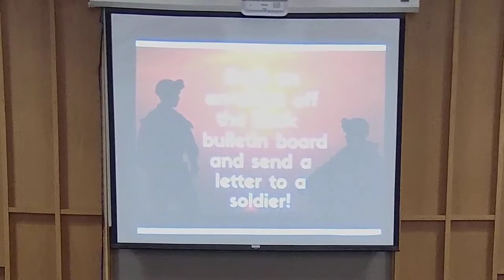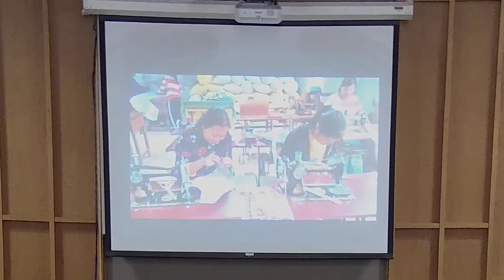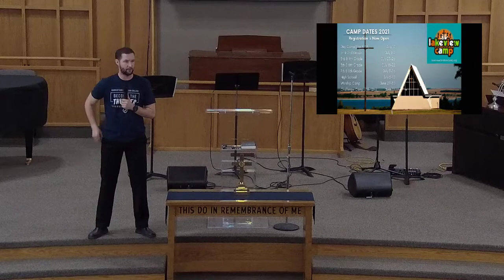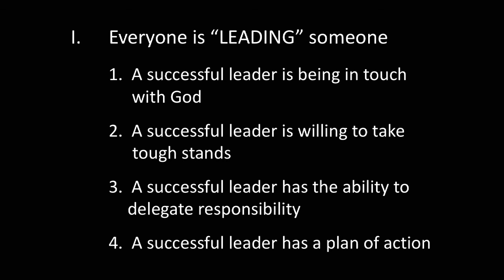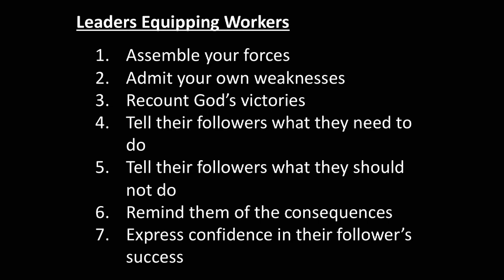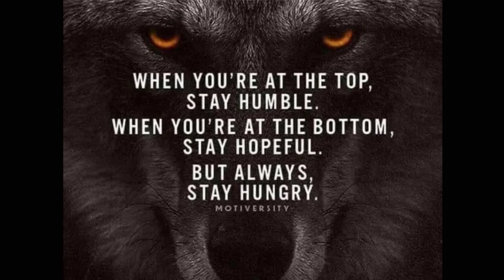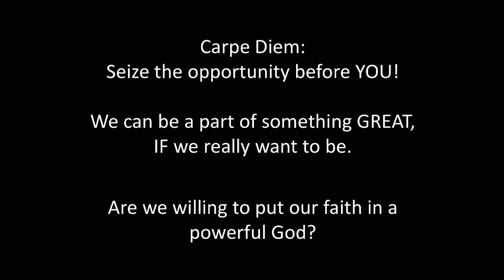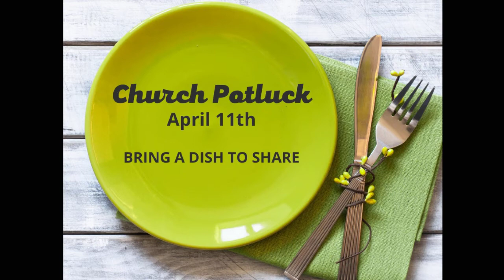March Madness - Mission Possible: Who's Stepping Up? - Nate Hagen